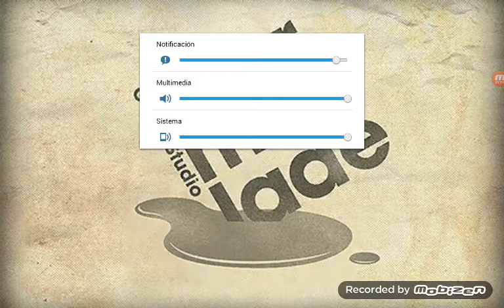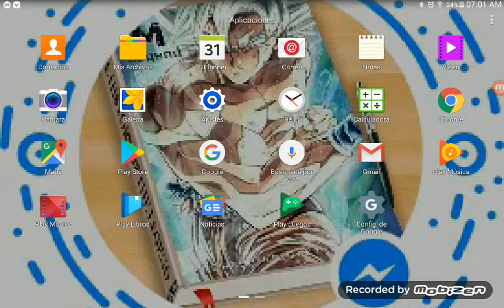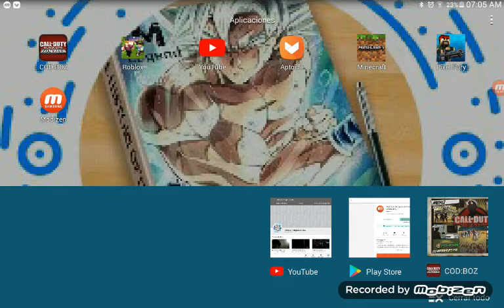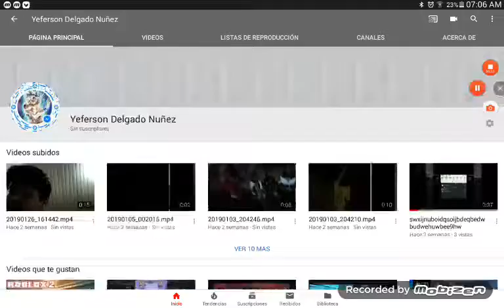Mi segunda vez cuando el carro Duty 4